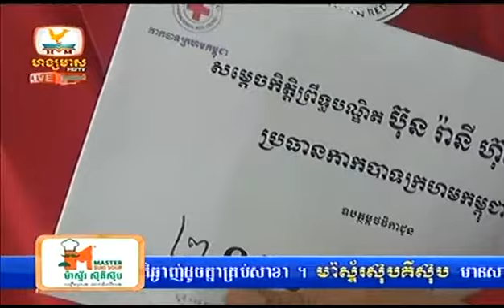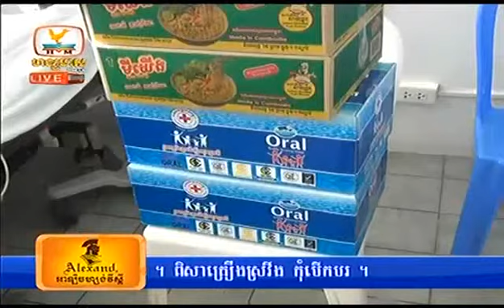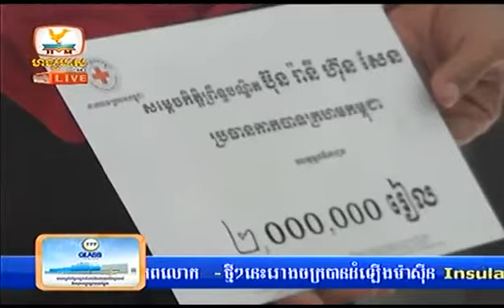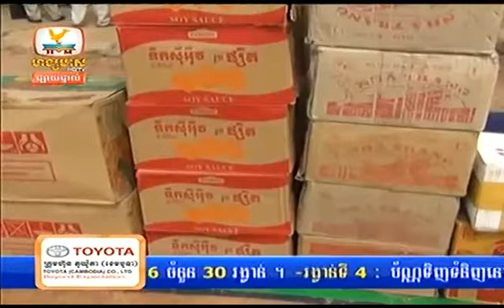Hang Meas news today | Cambodia news today 2014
cambodia news,
cambodia news today 2014 this week,
cambodia news hag meas hdtv express,
cambodia news today 2014 in english,